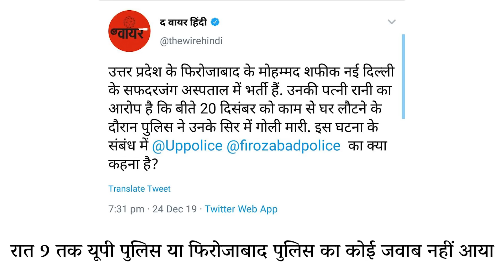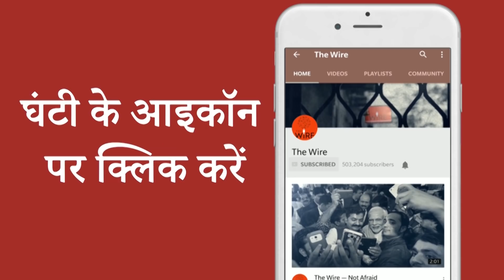नागरिकता क़ानून: पुलिस की गोली, ज़िंदगी और मौत के बीच झूलता मोहम्मद शफ़ीक़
उत्तर प्रदेश के फ़िरोज़ाबाद में नागरिकता क़ानून के ख़िलाफ़ हुए प्रदर्शन के दौरान घायल मोहम्मद शफ़ीक़ नई दिल्ली के सफ़दरजंग अस्पताल में ज़िंदगी और मौत के बीच झूल रहे हैं. परिजनों का आरोप है कि बीते 20 दिसंबर को काम से घर लौटने के दौरान पुलिस ने उनके सिर में गोली मार दी थी. विशाल जायसवाल की परिजनों से बातचीत.